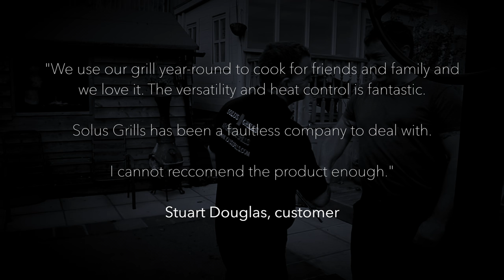Solus Grills - A Journey from workshop to home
We produced a video for his new website and social media. With the use of storytelling, the video shows the Argentine grills being made from scratch and the process to the client's garden. This helps put emphasis on the USP of this product - which is that they are handmade and bespoke.

To find out more about our video content packages